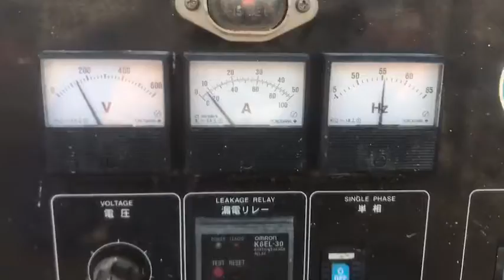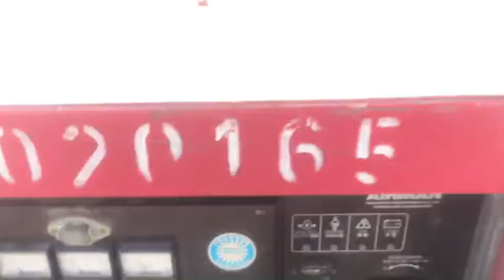SDG25AS 1293A20280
เครื่องปั่นไฟ เครื่องยนต์ดีเซล 4 สูบ isuzu 25 kva